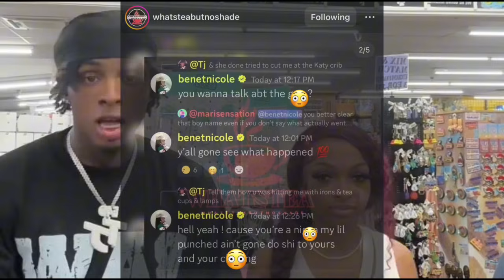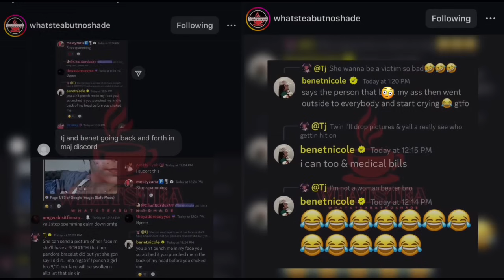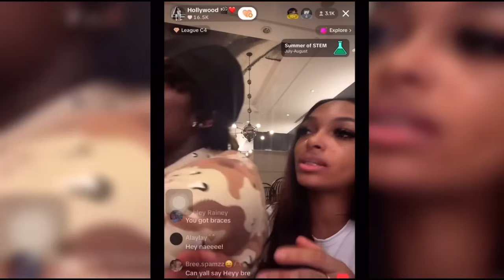Tj Cries After H!tt!n9 Benet ( Benet Says Bj Saved Her From Tj